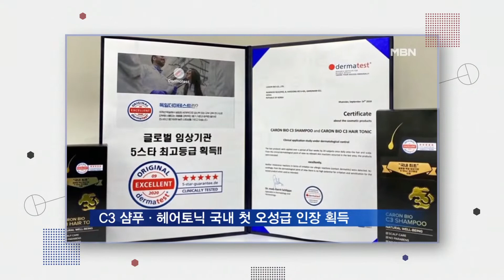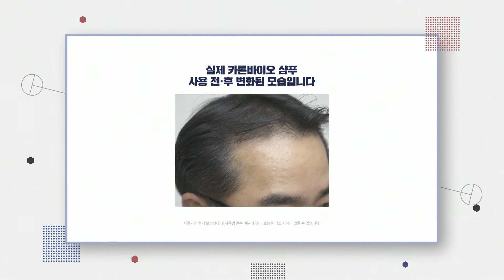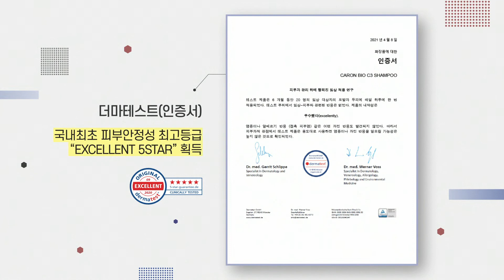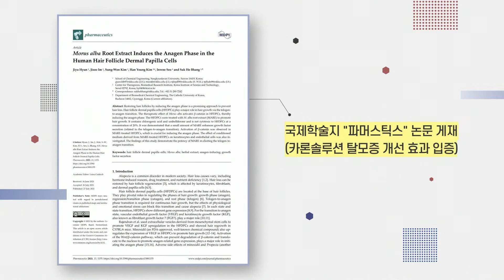카론바이오의 모든것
탈모인들의 인생샴푸!
카론바이오의 모든것을 지금 공개합니다!

⏰Time Stamp⏰
00:00 - 카론바이오 모델 배우 이창훈님 소개 영상
00:47 - 카론바이오 뉴스 영상
02:13 - 배우 이시영님 샴푸 사용 후기 영상
04:30 - 배우 이시영님 헤어토닉 사용 후기 영상
05:12 - 뷰티 앤 부티 카론바이오 제품 소개 영상
06:15 - 나재명님 제품 후기 영상
07:44 - 카론바이오 모델 배우 이창훈님 사진
08:09 - 카론바이오 제품 소개 영상
08:33 - 카론바이오 더마테스트 인증서
09:06 - 국제학술지 '파머스틱스' 논문 게재
09:27 - 탈모방지 및 발모효능 부분 대상
09:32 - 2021 서울어워드 혁신 상품 선정
09:43 - 카론바이오 언론사 보도자료
09:55 - 카론바이오 제품 사용 고객

✔제품구매
👉🏻임상시험 결과 및 보도자료 확인하기

카론바이오 탈모 탈모샴푸 헤어케어 두피케어 헤어토닉 # 헤어관리 이제는 카론바이오 아빠도딸도 온가족모두 카론바이오 인생샴푸로 탈모고민해결!